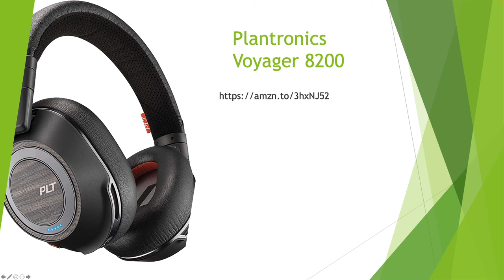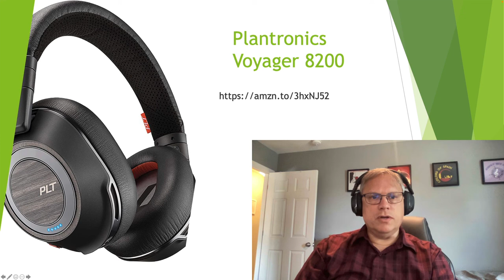Mike's Mics - Plantronics Voyager 8200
This is one of a series of microphone tests of various mics I have around the house. My goal is to find the one or two that work best for virtual meetings. My criteria are 1) Sound Quality and 2) Low Distraction. This means I want a mic that sounds good to others without being too noticeable.

The room I'm using to test is a carpeted bedroom with painted walls, a bookshelf, a dresser, a desk, and a twin bed. The room has no sound deadening, and my tests have no post-processing.